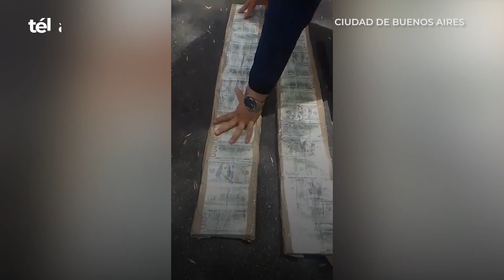Decomisan US$ 800.000 en efectivo durante dos operativos de fiscalización en ciudad de Buenos Aires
Efectivos de la división antifraude del Departamento de Delitos Económicos de la Policía Federal (PFA) e inspectores de la Administración Federal de Ingresos Públicos (AFIP) y la Aduana decomisaron hoy US$ 800.000 en efectivo durante dos operativos de fiscalización en "cuevas" de distintos puntos de la ciudad de Buenos Aires.